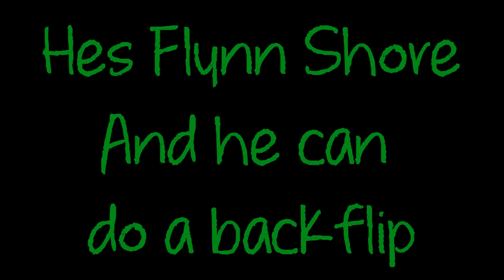He's Flynn Shore and He Landed A Backflip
Flynn Shore Hales Superbole Local Did his 1st Backflip Today On the Not So Famous Whale Tail As He Did This I Prommised To Make Him A Edit With A Tiny Bit Of General Riding
MAN POINTS!